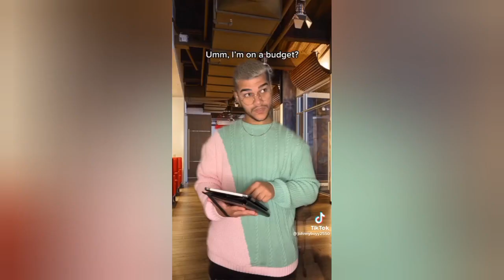Best Of Funny Relatable TikToks | TikTok Compilation